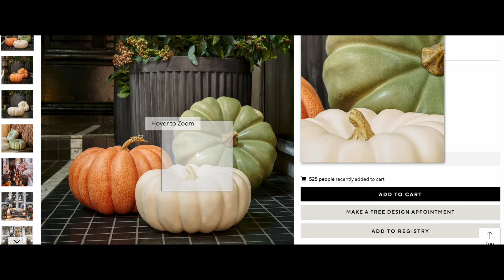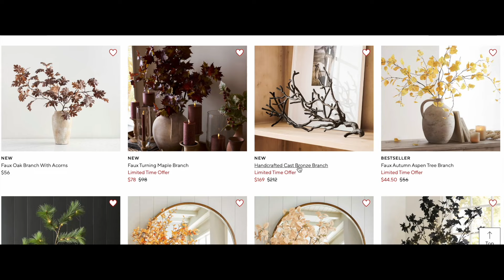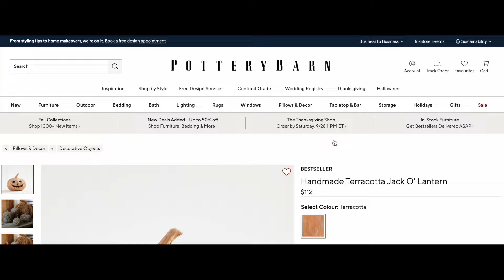Pottery Barn Inspired FALL DIYs | Affordable Terracotta Jack O Lanterns | Fall DIY High End Dupes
In this video, I’m sharing three amazing DIYs inspired by Pottery Barn's stunning fall decor, including their trending Jack-o-lanterns and faux pumpkins—without the hefty price tag! All of these pieces cost a fraction of the store-bought versions, making them the perfect budget-friendly solution for your seasonal decorating. 💸🎃

Faux Pumpkin DIY (Pottery Barn Dupe):
Inspired by Pottery Barn’s faux pumpkins, I found these irregularly shaped ones at Dollarama for $6 (large) and $4 (small). I painted them using acrylics in brown, yellow, red, blue, and a bit of white for the perfect fall colors! 🎨 Want a textured look? Add baking soda or flour—but I went for smooth, clean finishes. I also left the stems alone since they had that whimsical Pottery Barn vibe I was after. Love how these turned out for my porch! 💛 (Check out my home decor channel for the full front porch decorating video!)

Cast Iron Branch Dupe:
Next up, I recreated Pottery Barn’s bronze cast iron branch using a giant branch from my garden! With black and bronze spray paint, I was able to give it that same high-end look—perfect for spooky Halloween vibes! 🌿✨

Jack-O-Lantern Pumpkin DIY (Pottery Barn Dupe):
For the grand finale, I DIY’d my own Jack-o-lanterns inspired by Pottery Barn's famous (and expensive!) designs. Using thrifted pumpkins, I carved them just like real ones and mixed my own terracotta paint using brown, red, yellow, and white for a perfect earthy tone. I even added a flour finish for extra texture—these are going to look amazing with my other pumpkins from last year! 👻🎃

🔗 Don’t forget to check out my video on last year’s pumpkin decor and how I decorated my porch this season!

Let’s Connect

My Channels

Or